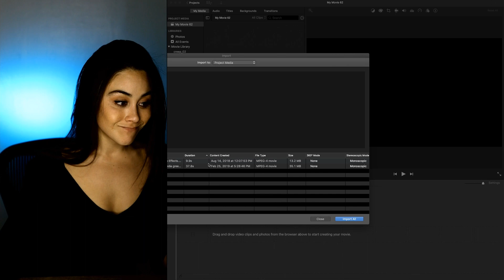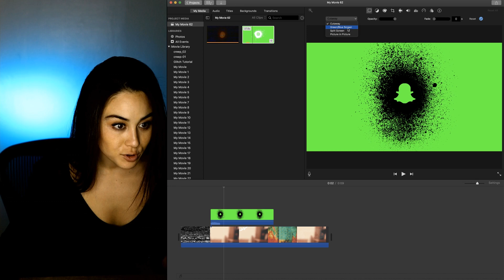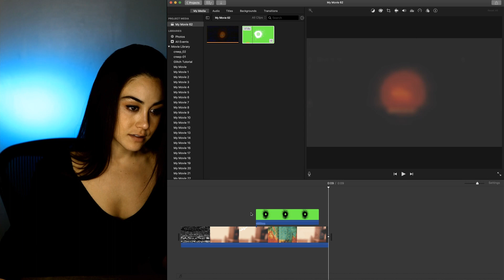Green Screen Spray Paint Social Media Animations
To follow this tutorial, you’ll need:
▪️ Mac OS
▪️ iMovie

1. Save this .mp4 video file to your computer
2. Open iMovie, create new movie project
3. Import media, bring in this saved video
4. Clip out the end of the video
5. For green screen, under video overlay settings, click the cutaway dropdown and select green/blue screen

Recorded in 2019 using:
OS Mojave 10.14.3
iMovie 10.1.9